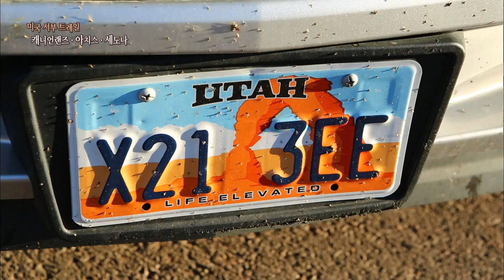미국 유타주의 상징, ‘아치스 국립공원’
미국 유타주의 상징, 약 2,000개의 아치 모양을 한 바위들이 널려 있는 아치스 국립공원(Arches National Park). 저마다 다른 모양의 구멍이 바위에 뚫려있는 모습들이 그야말로 장관이다. 가장 유명한 윈도우스 아치, 쌍둥이 아치라고 불리는 더블 오 아치, 세계에서 가장 큰 랜드스케이프 아치, 델리키트 아치.